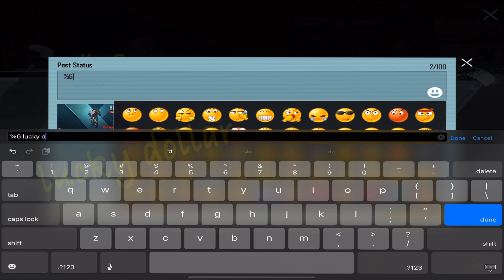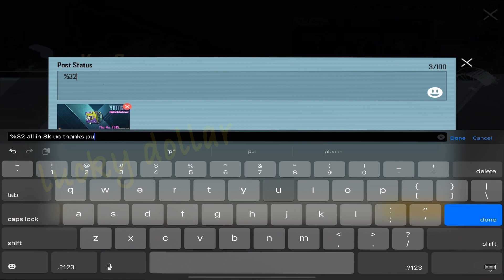Luckiest Premium Crate Ever for Cyberealm Set | 🔥 PUBG MOBILE🔥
8k uc for everything,